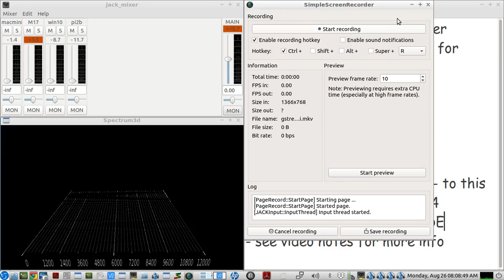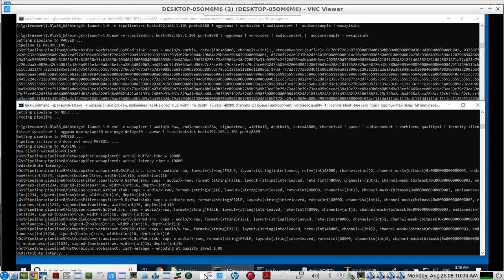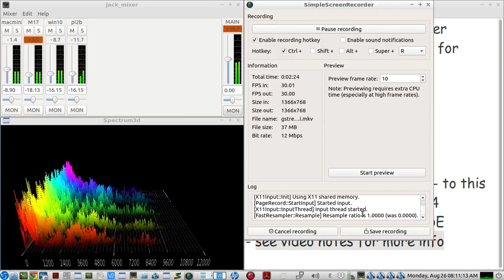Gstreamer TCP "audio OVER ip" - LIVE DEMO on MAC, Windows 10, Linux & the Raspberry PI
Brief demo of using Gstreamer Pipelines, to create a 2 way full duplex audio, 2 channel,  hi fi,  TCP "audio OVER ip" audio streaming setup for a MAC, LINUX, WINDOWS 10 and a Raspberry Pi(2b)

all computers and their OSes were using TCP GSTREAMER SCRIPTS

NOTE: this demo setup was using a GSTREAMER LOOP MODE on each computer to bounce back the audio sent to each different computer from this recording laptop.
NOTE:  loopback virtual cables were used on the MAC(soundflower) WINDOWS 10(VB-AUDIO HI FI CABLES), RASPBERY PI(alsa snd-aloop) and LINUX MINT(using JackAudio connections GUI port pins wired from output to input as shown on video)

MAC GSTREAMER SCRITPS USED in this example:
gst-launch-1.0 -v osxaudiosrc ! audio/x-raw, endianness=1234, signed=true, width=16, depth=16, rate=48000, channels=2 ! audioconvert ! vorbisenc quality=1 ! identity silent=true sync=true !  oggmux max-delay=50 max-page-delay=50 ! tcpserversink host=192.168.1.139 port=7777

gst-launch-1.0 -v tcpserversrc host=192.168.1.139 port=7778 ! oggdemux ! vorbisdec ! audioconvert ! "audio/x-raw, layout=(string)interleaved, rate=(int)48000, format=(string)S16LE, channels=(int)2, channel-mask=(bitmask)0x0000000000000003" ! queue !  audioconvert ! audiorate ! audioresample quality =10 ! queue ! osxaudiosink

WINDOWS 10 GSTREAMER SCRIPTS USED in this example:
C:\gstreamer\1.0\x86_64\bin
gst-launch-1.0.exe -v tcpclientsrc host=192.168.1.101 port=8888 ! oggdemux ! vorbisdec ! audioconvert !  audioresample ! wasapisink

C:\gstreamer\1.0\x86_64\bin
gst-launch-1.0.exe -v wasapisrc ! audio/x-raw, endianness=1234, signed=true, width=16, depth=16, rate=48000, channels=2 ! queue ! audioconvert ! vorbisenc quality=1 ! identity silent=true sync=true !  oggmux max-delay=50 max-page-delay=50 ! queue ! tcpclientsink host=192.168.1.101 port=8889

NOTE: on Windows 10, it was not able to send TCP audio to the recording laptop as a TCP SERVER...so the recording laptop issued the TCP SERVER commands and win 10 became the "TCP CLIENT" as seen in the win 10 gstreamer scripts  just above

Linux mint 17 Gstreamer Scripts using in this example:
gst-launch-1.0 -v jackaudiosrc ! audio/x-raw, endianness=1234, signed=true, width=16, depth=16, rate=48000, channels=2 ! audioconvert ! vorbisenc quality=1 ! identity silent=true sync=true !  oggmux max-delay=50 max-page-delay=50 ! tcpserversink host=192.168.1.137 port=5555

gst-launch-1.0 -v tcpserversrc host=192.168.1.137 port=5556 ! oggdemux ! vorbisdec ! audioconvert ! "audio/x-raw, layout=(string)interleaved, rate=(int)48000, format=(string)S16LE, channels=(int)2, channel-mask=(bitmask)0x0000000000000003" ! queue !  audioconvert ! audiorate ! audioresample quality =10 ! queue ! jackaudiosink

RASPBERRY PI GSTREAMER scripts used in this example :
gst-launch-1.0 alsasrc device=hw:0,0 ! "audio/x-raw,rate=48000,channels=2,depth=24,width=24" ! audioconvert ! rtpL24pay ! rtpstreampay ! tcpserversink port=5678 host=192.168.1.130

gst-launch-1.0 tcpserversrc port=5679 host=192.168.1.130 do-timestamp=true ! "application/x-rtp-stream,media=audio,clock-rate=48000,channels=2,encoding-name=L24" ! rtpstreamdepay ! rtpjitterbuffer latency=30 ! rtpL24depay !  audioconvert ! audioresample ! alsasink device=hw:0,1 buffer-time=30000

THE LINUX LUBUNTU 18.04 RECORDING LAPTOP scripts used
gst-launch-1.0 -v tcpclientsrc host=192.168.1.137 port=5555 ! oggdemux ! vorbisdec ! audioconvert !  audioresample quality=10 ! jackaudiosink

gst-launch-1.0 -v jackaudiosrc ! audio/x-raw, endianness=1234, signed=true, width=16, depth=16, rate=48000, channels=2 ! audioconvert ! vorbisenc quality=1 ! identity silent=true sync=true !  oggmux max-delay=50 max-page-delay=50 ! tcpclientsink host=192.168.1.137 port=5556

gst-launch-1.0 -v tcpclientsrc host=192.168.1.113 port=7777 ! oggdemux ! vorbisdec ! audioconvert !  audioresample quality=10 ! jackaudiosink

gst-launch-1.0 -v jackaudiosrc ! audio/x-raw, endianness=1234, signed=true, width=16, depth=16, rate=48000, channels=2 ! audioconvert ! vorbisenc quality=1 ! identity silent=true sync=true !  oggmux max-delay=50 max-page-delay=50 ! tcpclientsink host=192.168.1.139 port=7778

thats all YouTube will allow in this description...the rest of the recording laptop scripts are using the same gstreamer pipeline framework as the rest of the scripts...